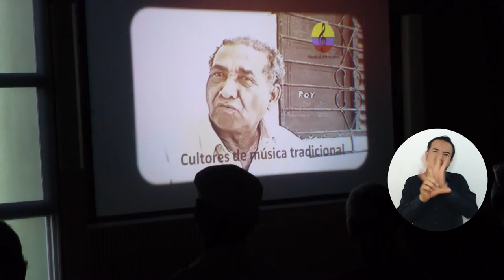UNIMAGDALENA rinde homenaje póstumo al gestor cultural Antonio García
La Universidad del Magdalena, a través de la Facultad de Humanidades, conmemoró la vida y obra de Antonio García Castrillo, ‘Melocha’, quien en vida fue estudiante del Programa de Historia y Patrimonio en la modalidad de validación de competencias y saberes.
Durante la ceremonia de graduación póstuma, se realizó la proyección de un documental, y conversatorio donde se evocaron los recuerdos y remembranza de todo el aporte cultural que realizó este gran poeta, historiador y compositor folclórico al territorio colombiano.